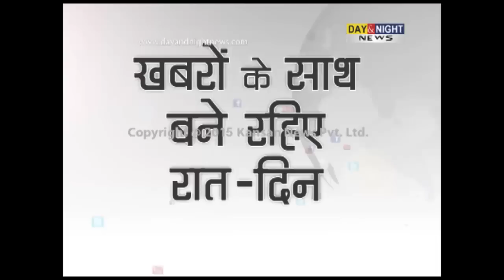Farmland damaged by landslide in Kullu village